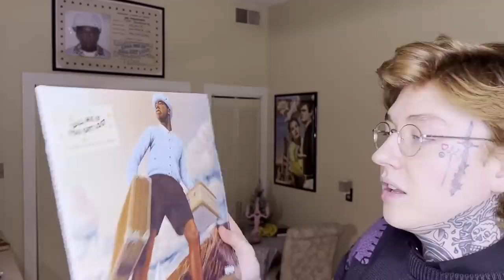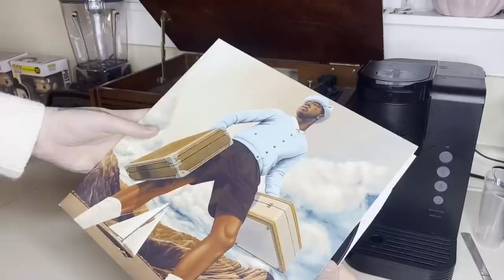I GOT STONED AT TARGET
STONED AT TARGET